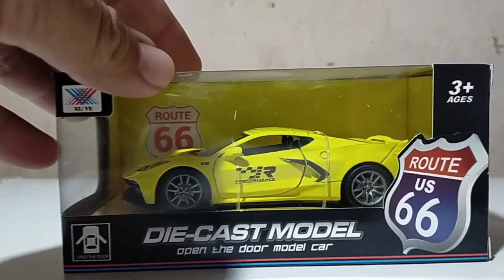Unboxing Yellow car and red car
Searching Toy car Toy Bus Toy Animals and police car super car blue car orange car blue car green